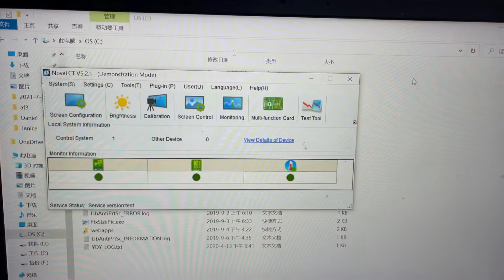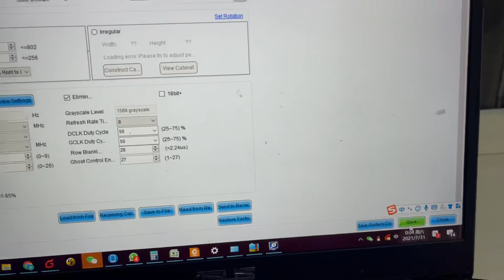How to send the led screen setting file - Rcfgx file